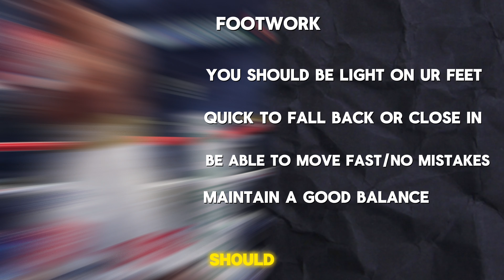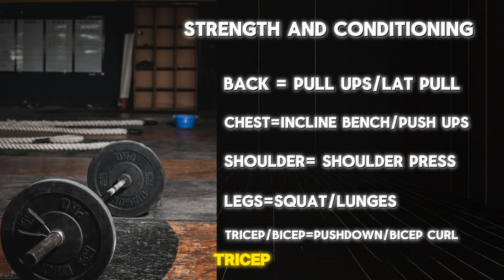How To Become The Best Boxer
This is a full detailed guide on how to get better at boxing through different training drills and techniques . From punching form to counterpunching .